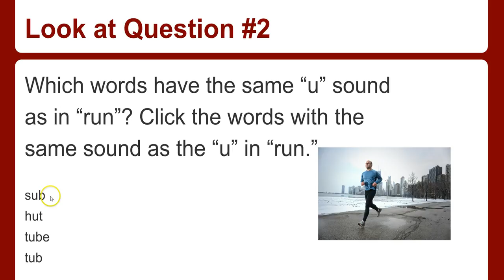BIE Cyber Phonics P2.2